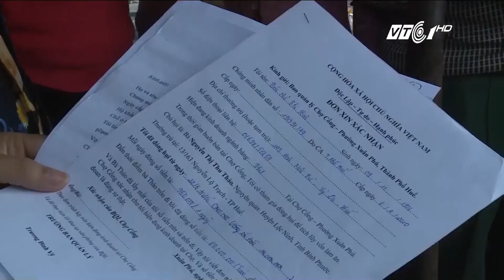Hà Nội: Vỡ hụi làm loạn cả làng | VTC1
VTC1 | Chơi hụi đang biến tướng thành hình thức kinh doanh đen. Nhiều chủ hụi đưa ra mức lãi cao hơn cả ngân hàng, khiến nhiều người nảy lòng tham.

Xem bản full tại đây: goo.gl/B1QkUY